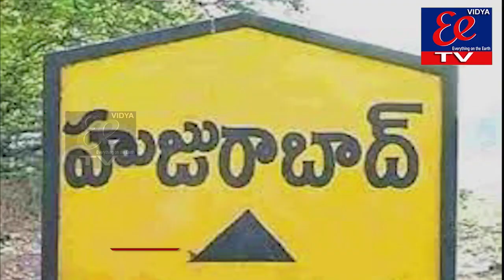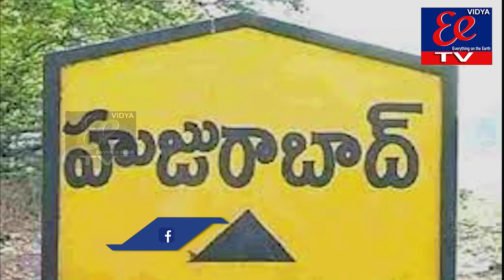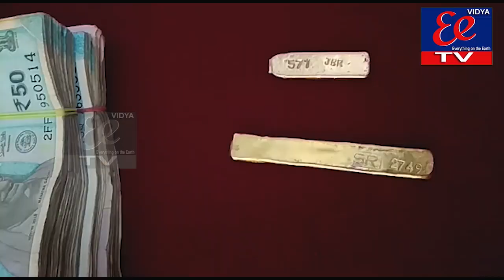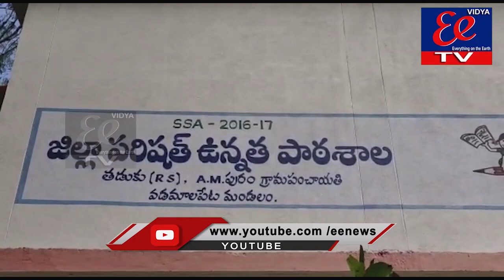EE NEWS BULLETIN || 01-10-2021